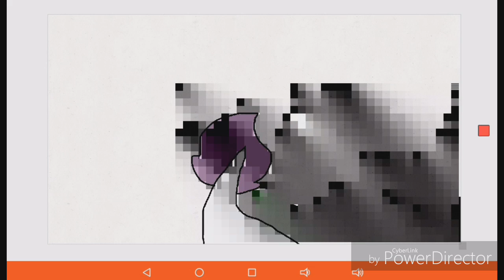My new goat oc